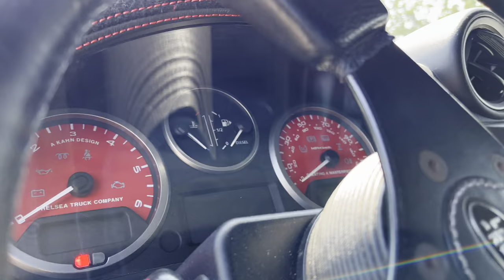2015 Land Rover Defender 130 Kahn - Walkaround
2015 Land Rover Defender 130 with the Puma 2.2L 4 cylinder producing 122 bhp

The Land Rover car design takes us back to a beach in Wales, just after WW2. The very beginning of Land Rover itself is the fabled story of brothers Maurice and Spencer Wilks, sketching out the simple design of what would become an enduring and iconic classic 4WD vehicle. A simple design, because times were hard. Cause, well, the war. Materials, even the most basic ones, were hard to come by. Remind anyone of this past year?

Hard times require a vehicle that is tough as nails. But with a dash of fun thrown in. Like this Defender 110 with the factory delivered V8. Ready to tear up the nearest dirt road or a quick jaunt into town. Yes, even in winter. This is after all a car for hard men/women/people. However you identify, you can find yourself in this beautiful beast. Coping with hard times and having some fun doing it is in its bones. 73 years after its conception it is relevant as ever. Even if you don’t want to go hauling livestock. You can always drive it to the next Woodstock.

This iconic example which we are presenting here today, is quite a special one. Not only is she a 5 door 130 with an aluminium ambulance rear, but she has been cosmetically upgraded by Kahn in the UK. You will immediately be taken in by her all white Kahn bodywork finished with a stunning set of custom Kahn wheels. To give her an extra rugged look, a full external roll cage has been fitted with a rear mounted winch to get you out of any situation. And if you go off-roading at night, the lightbar will light up the whole valley.

When you open her door you will find a custom interior finished in a soft black leather with contrasting red stitching and a classic fabric thrown in the mix.. This not only gives her a sporty feeling but reminds you that you are driving something special. Also, the dials have been changed to red dials which look extra cool. Kahn also brought her stunning white paint into the interior by painting her dashboard white. And for extra comfort, aftermarket cruise control has been fitted.

Mechanically she is ready for many more fun miles. She is powered by a Puma 2.2 Turbo Diesel engine which will get you out of almost any situation. Her turbo has been replaced by us, so the new owner does not have the worry about this. We will give her a check and replace the necessary fluids before she leaves to her new owner. Also, her service book indicates that she has been well taken care of by her previous owner showing a full service record.

All in all, this Defender 130 is a true icon that's been given some amazing upgrades. She's a true beauty that's sure to bring joy and excitement to anyone lucky enough to drive her. Don't miss your chance to own a piece of automotive history that's been taken to the next level.

WE’LL DRIVE YOU CRAZY - WORLDWIDE SHIPPING - STORAGE - WORKSHOP